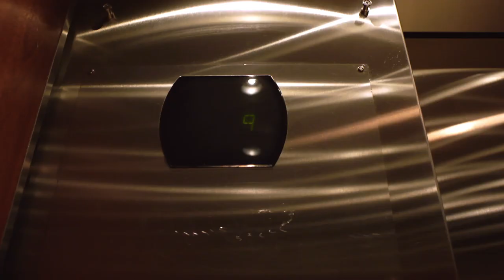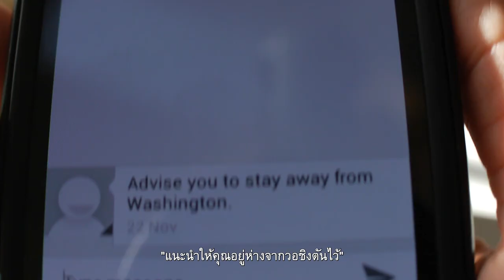Cause of Death: Unknown (ตัวอย่างบรรยายไทย)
รับชม "Cause of Death: Unknown" ได้แล้ววันนี้ที่บ้าน!

"Cause of Death: Unknown"
85 นาที / นอร์เวย์ / 2017 / กำกับ: ออนนิเกน โฮเลอ

ความตายอย่างฉับพลันอันเป็นปริศนาของพี่สาวผู้อยู่ระหว่างการรับยาเพื่อรักษาอาการทางจิต ผลักดันให้ผู้กำกับ ออนนิเกน โฮเลอ ตัดสินใจลงมือสืบหาสาเหตุ โดยนึกไม่ถึงว่ามันจะนำพาเธอไปสู่การค้นพบเงื่อนงำซับซ้อนและอาชญากรรมอันน่าสะพรึงของอุตสาหกรรมยาระดับโลก ซึ่งพัวพันทั้งกับวงการแพทย์ บรรษัท รัฐบาล และชีวิตของประชาชน!

หนังใช้เวลาถ่ายทำนานถึง 10 ปี จากเมืองเล็กๆ ในประเทศนอร์เวย์ไปสู่ทั่วสแกนดิเนเวีย, ยุโรป และสหรัฐอเมริกา แล้วผูกโยงออกมาเป็นสารคดีสุดระทึกขวัญที่จะทำให้เรามอง "ยา" ในมือไม่เหมือนเดิมอีกต่อไป

รางวัล : Best Foreign Documentary - Founders Prize (Traverse City Film Festival 2017)